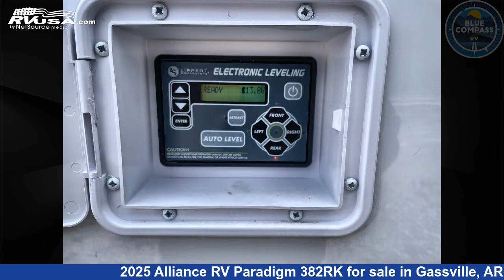Remarkable 2025 Alliance RV Paradigm Fifth Wheel RV For Sale in Gassville, AR | RVUSA.com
This 2025 Alliance RV Paradigm 382RK is a Fifth Wheel RV. It is located in Gassville, AR 72635 and is offered for sale by Blue Compass RV Gassville. This New Alliance RV Is 41' 0" in length and features sleeps 6, Slideout, and 98 gal fresh water capacity. The floorplan layout of this Fifth Wheel features Bath and a Half, Front Bath, Rear Kitchen.